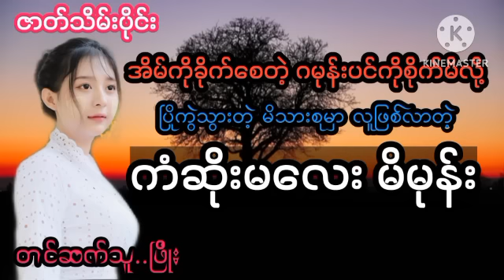ချင်းတွင်းမြစ်ကမ်းနဘေးကရွာလေးမှ ကံဆိုးမလေး မိမုန်း(ဇာတ်သိမ်း)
ဇာတ်လမ်းကောင်းများစွာကိုနေ့စဉ်ပြောပြတင်ဆက်ပေးနေတာမို့ChannelလေးကိုSubscribeလေးနှိပ်ပြီးအားပေးထားကြပါဦး

မောင်ညိုမှိုင်း(သန်လျှင်)
myanmar story
ZAW GYI
ORIGINAL STORIES

မောင်ညိုမှိုင်း(သန်လျှင်)
P story
ZAW GYI
ORIGINAL STORIES